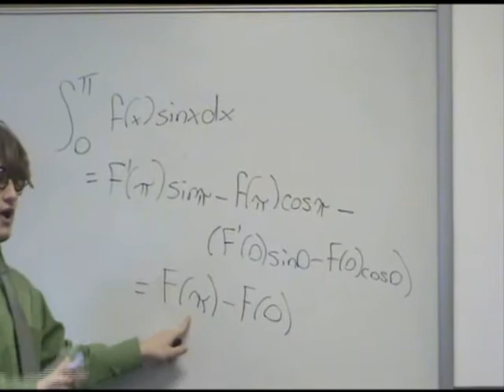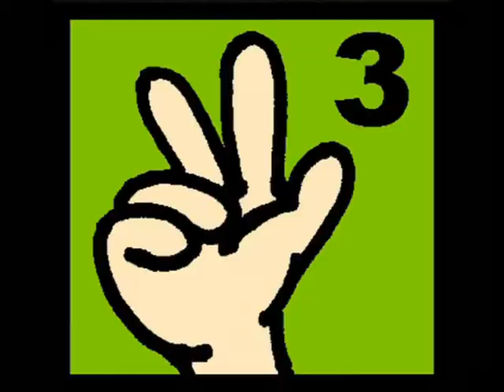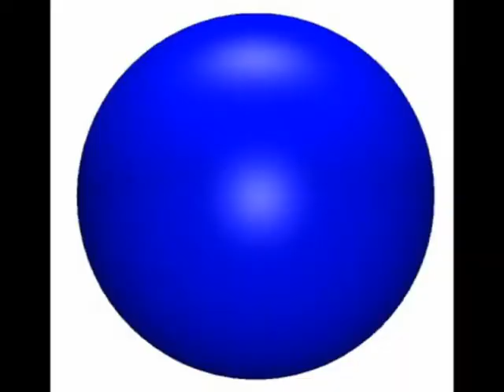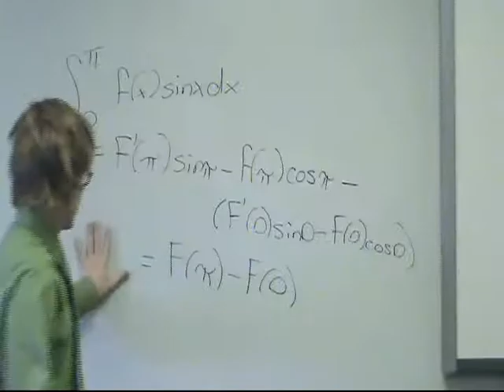Pinamite - 7th Grade Math (2011)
The 7th grade math class did a music video on the number Pi set to the song "Dynamite" by Taio Cruz.